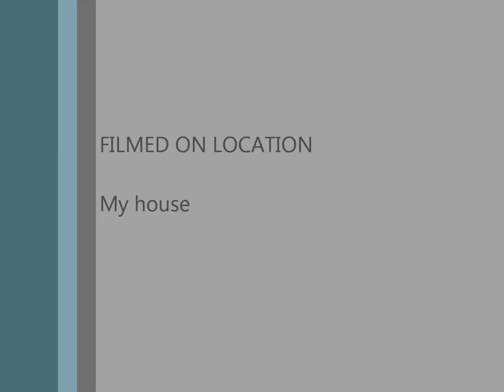Creative Improvisation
Hello :)
This is a painting video I made with my nephew that is 17 month old!!
Don't mind my outfit (Pj's) :P